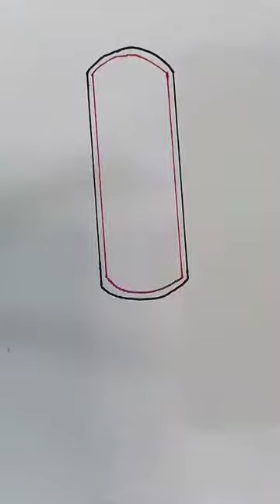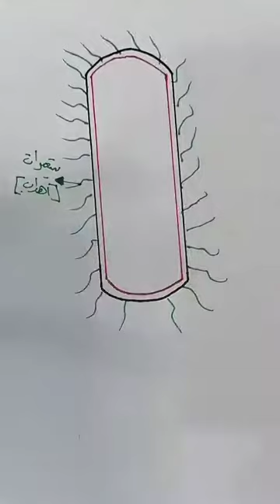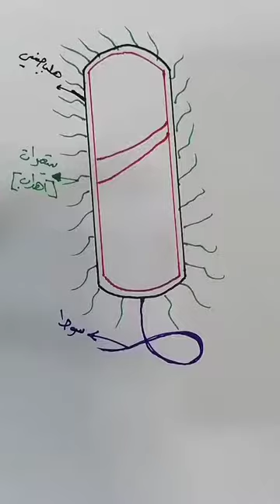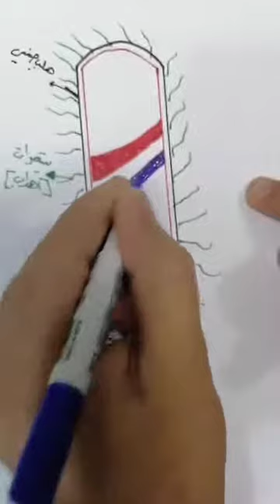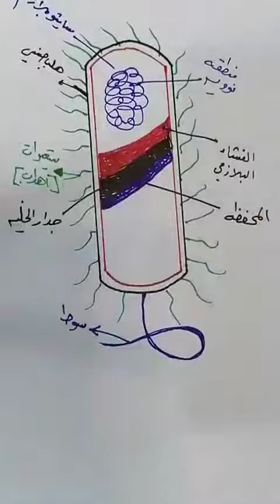طريقة رسم الخلية بدائية النواة أو رسم البكتريا الأستاذ اسعد الأسدي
طبعا المحتوى راح يكون هو قص ل لرسومات السادس الاحيائي فيديوات من الاستاذ  أسعد الأسدي الهدف من هذا هو تسهيل البحث  عل الطلبة الرسمة الي يردونها وتحياتي لكم ❤️😇